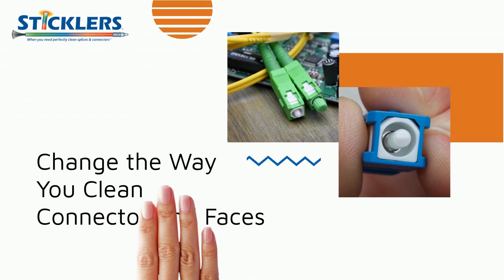Sticklers Fiber Optic Cleaning Tools and High-Purity Fluids | Best Fiber Optic Connector Cleaners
Fiber Smart Cleaners, Fibre Optic Tool Kits & Fibre installation products including Fusion Splicers & Testers are available  @invastechnologies

Remove dust, oils, and other contaminants from fiber optic network connectors and cables, reducing signal loss and ensuring smooth data transmission.